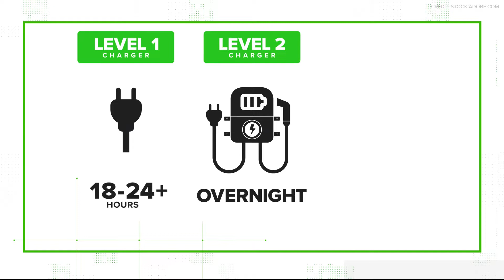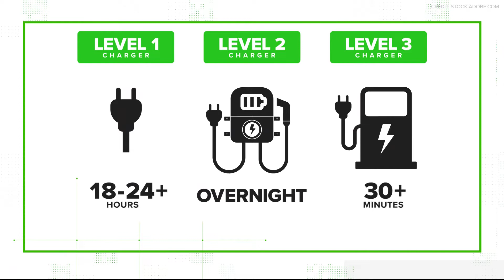ECO9: How can I charge my electric vehicle in DC if I have street parking?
Evan Koslof focuses on electric vehicles and DC regulations on charging them